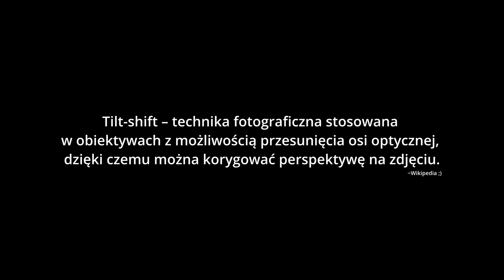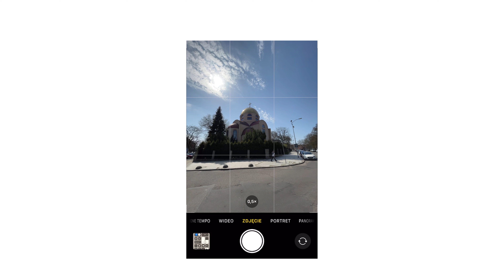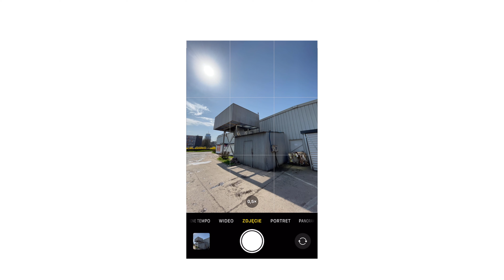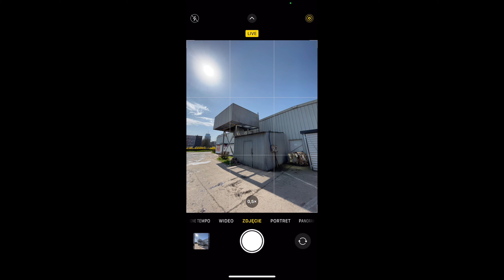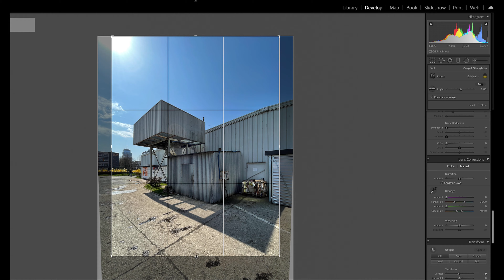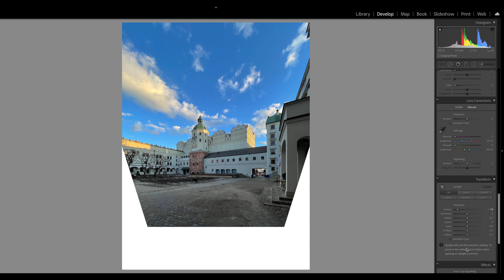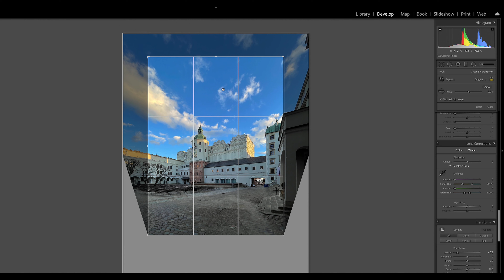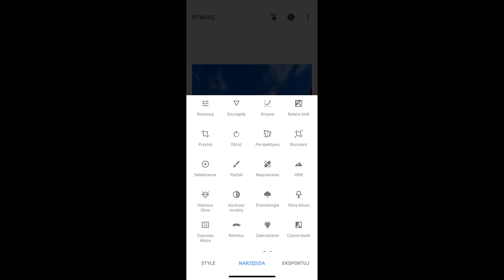JAK FOTOGRAFOWAĆ ARCHITEKTURĘ TELEFONEM / DARMOWY PRESET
Czy da się fotografować architekturę telefonem?
Postaram się w tym odcinku odpowiedzieć
DARMOWY PRESET: